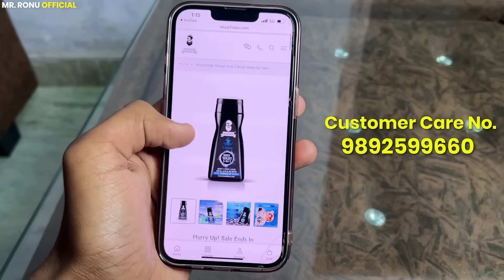टपोरी दोस्त । Comedy Video । Mr Ronu Official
Muuchstac Ocean 3-in-1 Body Wash